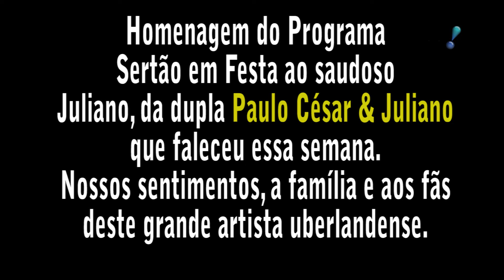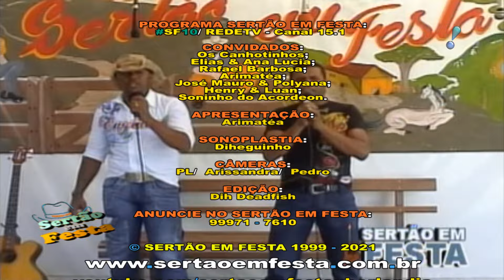SF 13-10-2023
👑 Este é o canal do Programa Sertão em Festa no youtube.
🎶 "Shot do Meio dia" do Sertão em Festa Online

   ♫ PROGRAMA DA SEMANA: Todo Sábado às 12h um Programa Inédito

   ♫ LIVE DO DIA (shot_do_meio_dia): Todos os dias ao meio dia, aqui no youtube, apresentamos em uma LIVE ESPECIAL um programa do nosso Arquivo.

💯 CONTEÚDO COMPLETO: Para assistir tudo sobre o nosso programa acesse o nosso

Ative as notificações para ficar pro dentro do nosso canal e assistir novos vídeos em primeira mão.

💻 SITE:
acompanhe toda a programação do Programa Sertão em Festa

📷SF-ONLINE:
Com a pandemia do covid em 2020 não realizamos gravações e para continuar nosso trabalho de divulgação criamos a ferramenta SF-ONLINE com a campanha: "Divulgue sua música de Casa". A Sessão se mostrou um sucesso e hoje a mantemos para que os artistas que não possam se deslocar até Uberlândia possam apresentar seu trabalho no Sertão em Festa através do

E se você gostaria de participar do Programa Sertão em Festa mas não consegue se locomover para Uberlândia, utilize o SF-ONLINE para demostrar o seu trabalho.

Depois disso, iremos editar o vídeo e divulgar aqui no nosso canal do youtube, e através do nosso

     🎬 Participação Remota (Envio do material de divulgação):
Seria legal informar: o nome da música, o nome do artista e o nome do compositor.

  Todo Sábado 12h uma Live inédita do Programa da Semana

🎥 EQUIPE SERTÃO EM FESTA
   O Programa Sertão em Festa  é gravado na cidade de Uberlândia/MG e está no ar desde Setembro de 1999, divulgando artistas por todo o Brasil. No final de 2008 começamos a utilizar o youtube para divulgar os nossos vídeos.

     » Produção Sertão em festa online:
- Apresentação: Arimatéa
- Edição: deadfish_
- Produtor: José Medeiros
- Direção: Diheguinho
- Câmeras: Riri/ Pedro/ PL
- Site: Studio DLucas Produções

🎉 Destaques/ Títulos:
→ Meio Milhão de Inscritos: Setembro de 2023, o canal do Sertão em Festa atingiu a marca de 500k seguidores, Muito obrigado 💓

Um abraço, saúde e sucesso a todos.